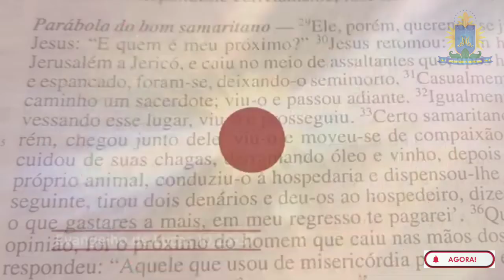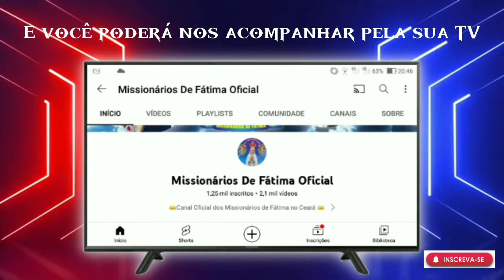EVANGELHO DO DIA 3 OUTUBRO 2022